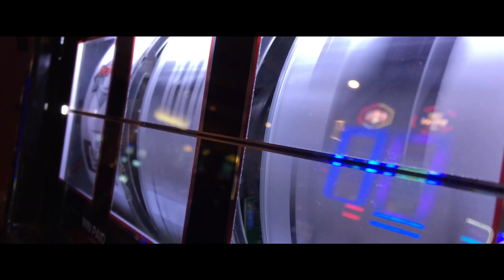When the Goalie doesn't show up - Old Paint Cans Game 3 S2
Can we win without a goalie? Let's find out!